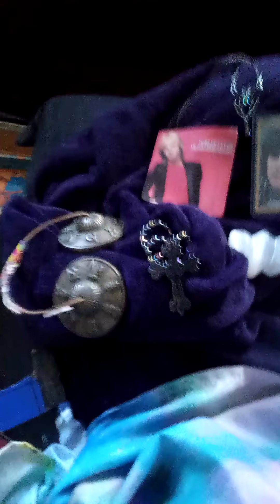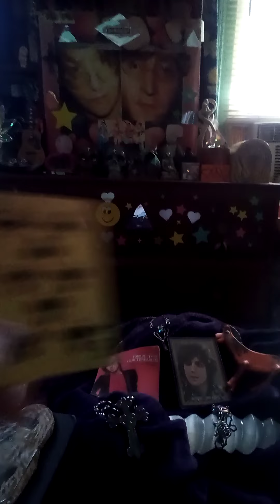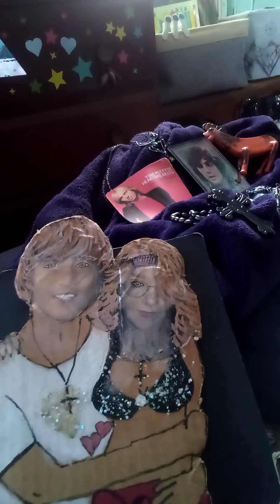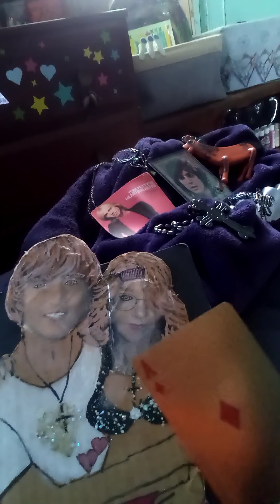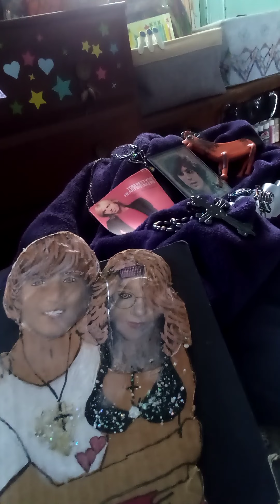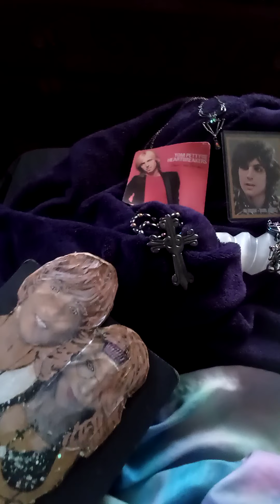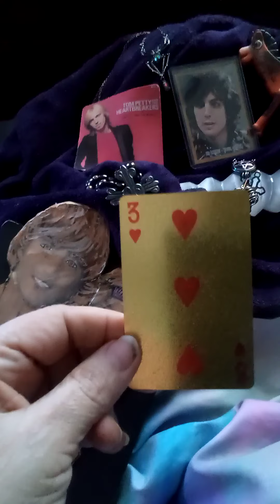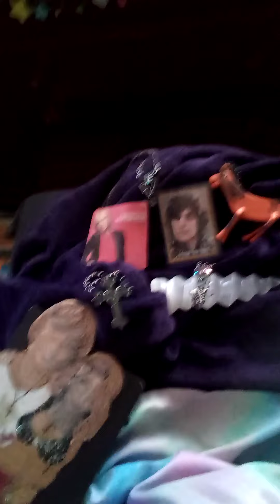TOM + SYD: ONE-HAND DRAW + HARE KRISHNA, EVERYBODY & SOUL +